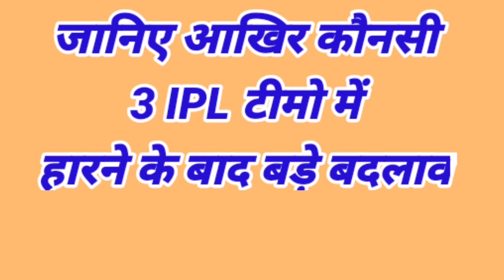IPL 2020 - 3 teams made a big changes in their teams after losing the first match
Watch 3 teams made a big changes in their teams after losing the first match.